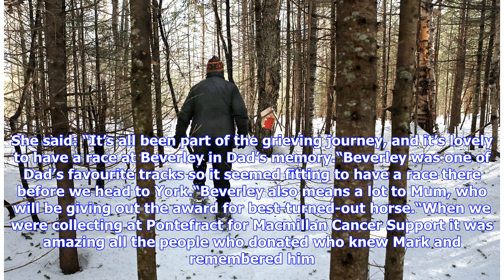Breaking News | Beverley prepares to pay tribute to Birch in special race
Birch, who died of lung cancer at the age of 67, enjoyed a 30-year association with Peter Easterby and twice won the Chester Cup aboard the legendary Sea Pigeon. He retired from race-riding in 1998, having ridden 1,339 winners, before becoming an invaluable assistant to Hambleton trainer Kevin Ryan. The Mark Birch Memorial Handicap over five furlongs will acknowledge his significant contribution towards racing in the North. It was the idea of Birch’s daughter, Jill Boak, who will also take part ...